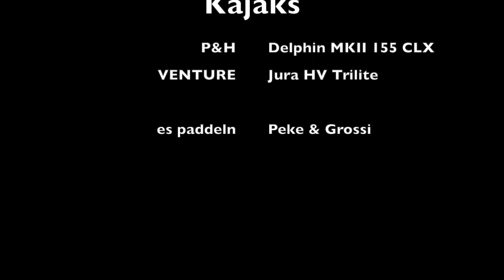VENTURE Jura Trilite und P&H Delphin 155 MKII CLX auf dem Steinhuder Meer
Paddeltour mit den Seekajaks VENTURE "Jura" HV Trilite und P&H "Delphin" 155 MKII CLX auf dem Steinhuder Meer am 6. April 2019.